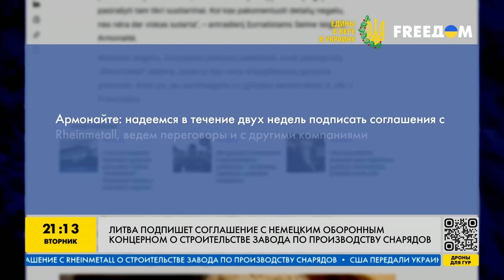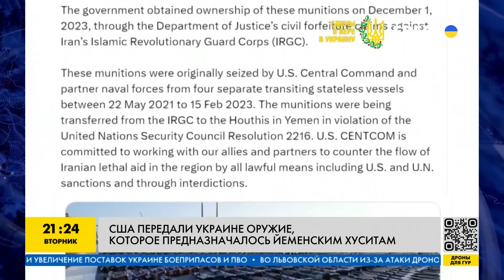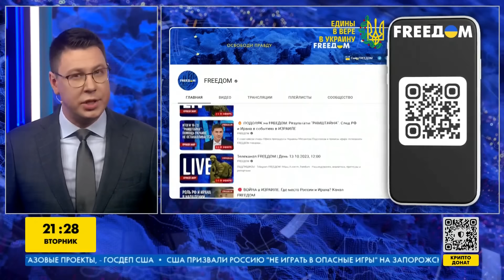ЖЕСТЬ! Оренбург - ЭКСТРЕННАЯ ЭВАКУАЦИЯ! ЗАЭС под обстрелом! Зеленский в Харькове — ИТОГИ за 09.04.24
Власти Оренбурга включили сирену и призывают граждан к срочной эвакуации. Как сообщил мэр города Сергей Салмин, правда в том, что ситуация носит крайне опасный характер из-за аномального паводка. ЗАЭС снова под обстрелом: весь мир призывает РФ покинуть электростанцию. О самых важных новостях за день — в нашем видео!